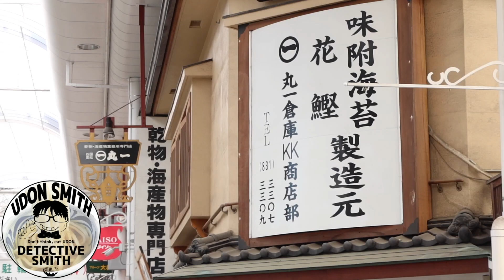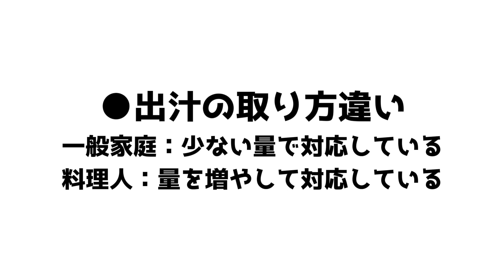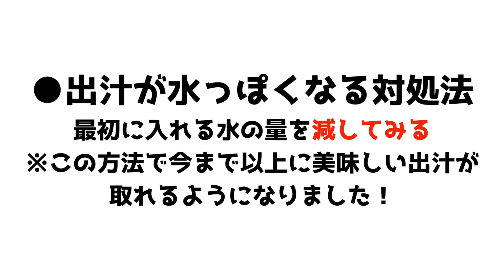【出汁のプロに聞いた！】これを見れば“出汁マスター” 出汁のプロが伝える家庭での出汁の取り方 Part2【丸一倉庫株式会社】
本日は出汁のプロの方に家庭出汁を取る際に注意する点や、料理人との違いなどの観点から出汁について、香川県高松市にある丸一倉庫株式会社さんで教えていただきました。

前作Part 1では、“究極の出汁”×“家庭でもワンランク上の美味しい出汁” の極秘情報や【削り節・いりこ・昆布・椎茸】の4つの特選素材の見分け方・組み合わせ方について出汁の様に深い味わいの如く学ぶことができますので是非こちらもご覧ください。
【出汁のプロに聞いた！】“究極の出汁”×“家庭でワンランク上の美味しい出汁” 4種の特選素材の組み合わせ方はコレとこれ！Part1【丸一倉庫株式会社】

丸一倉庫株式会社
Maruichi
住所：〒760-0051 香川県高松市南新町４−１
営業時間：9:30~18:00
定休日：1月1日～3日
支払い方法：現金・PayPay・d払い・メルペイ
駐車場：無（駐車場は30分無料サービス券有）
※令和3年7月現在

00:00①概要
01:47① お湯をガンガン沸騰させると出汁はよく出ますか？
03:39②一般家庭・料理人、出汁の取り方の違い
04:42③分量通り作ってみたけど出汁が水っぽい原因は？
05:19④カツオ系・いりこ系の出汁の色の違いは？
06:40⑤カツオ系・いりこ系出汁の使い分けとは？
07:55⑥平井さんからのお願い
09:44⑦ED(高松商店街タイムワープ撮影)

【うどんSmithとは？】
うどん県で生まれ育ち、うどんを愛し毎日の『主食はうどん』コトうどん探偵Smith. YouTubeで全世界の〈うどん・出汁〉好きの“あなた”へ情報発信中｜趣味:カメラ・バイク・キャンプしながら釜でうどんを作ること｜将来大型バイクで日本一周うどん巡りの旅を計画中｜『最高のうどん・出汁情報』をYouTube・Twitter・Instagram・Facebookにて絶賛配信中！『うどん探偵Smith』で検索👆

【Special thanks】
●丸一倉庫株式会社 Maruichi

【使用している音楽素材や画像など】
●効果音ラボ
●NCS
歌：ITRO＆東武-クラウド9には、[NCSリリース]
音楽はNoCopyrightSoundsが提供する
●D-elf.com
CUTE / Free BGM Ver.